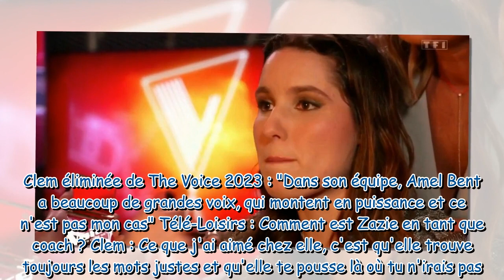Clem éliminée de The Voice aux portes de la demi-finale : "Cette défaite est un peu frustrante"